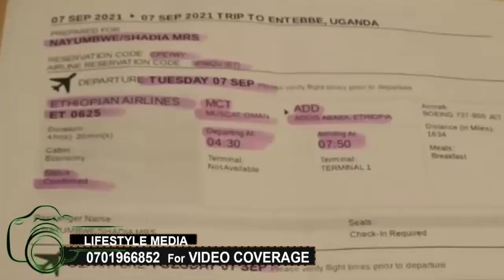OLUGENDO LW'EKYEYO. Shadia asanze baa nga yayanjulwa mu sente zeyasindika, Atulambuza amaka ge.